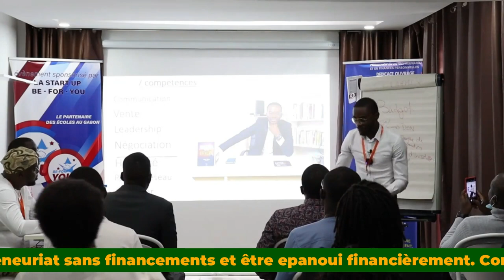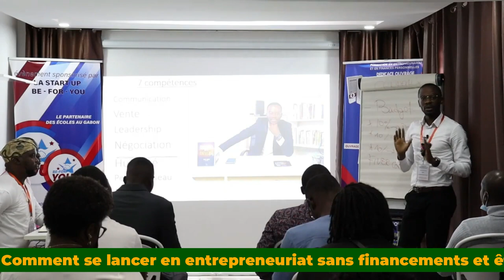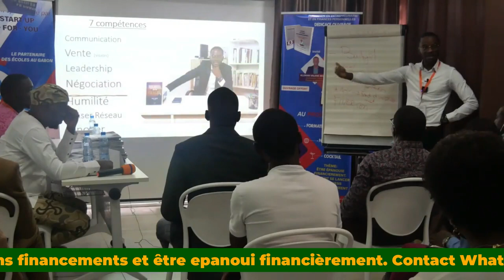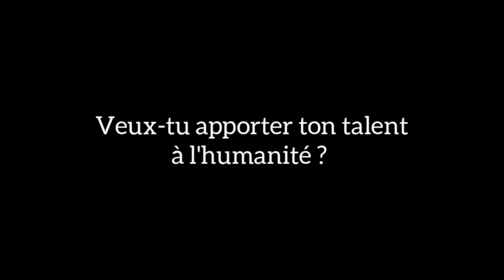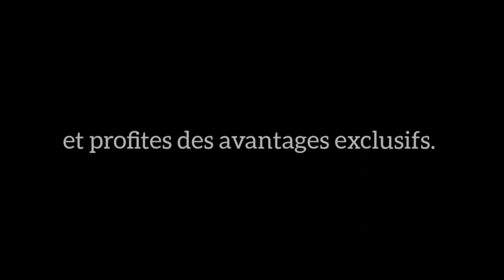Je te dévoile Leurs compétences!